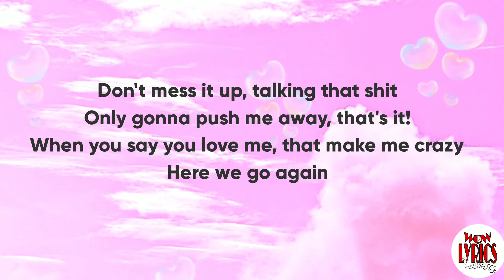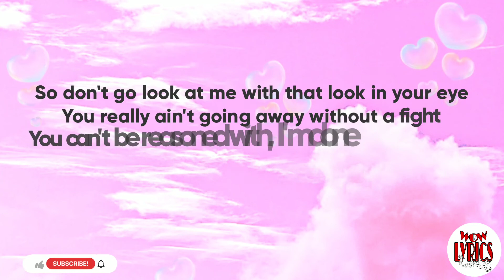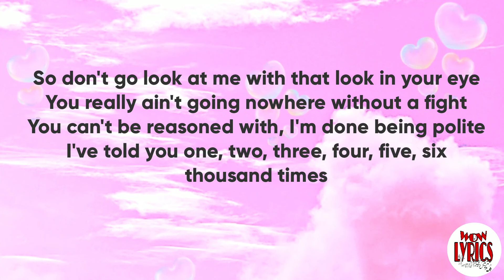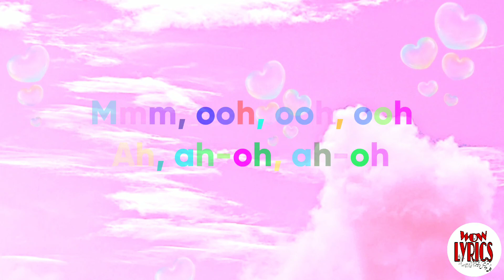Marshmello & Anne-Marie - FRIENDS (Lyrics)